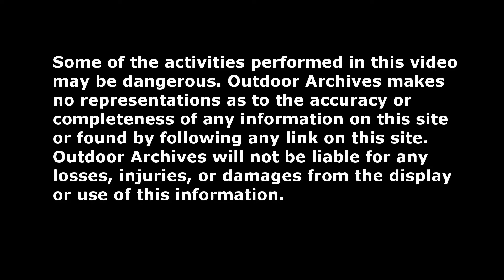Best Alcohol Stove Fuel - Shoot Out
I test a compare 3 different fuels for alcohol stoves

- Outdoor Archives